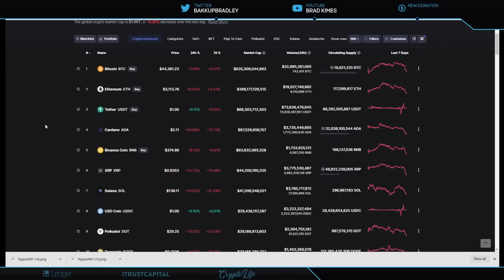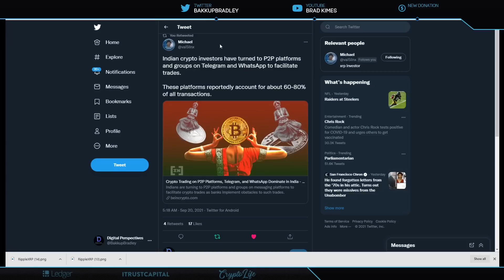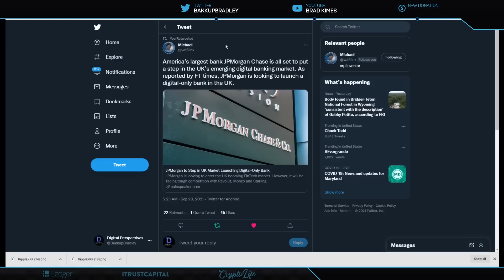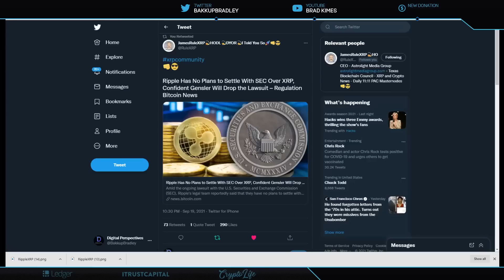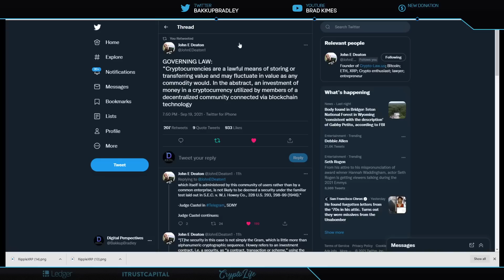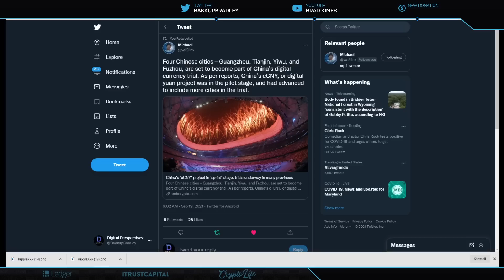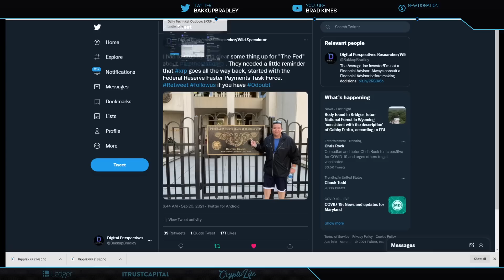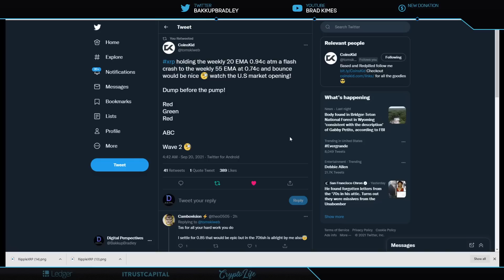Ripple/XRP-Ripple Goes The Distance,Governing Law Says "Ripple Will Win",XRP Price Crash When Moon?!